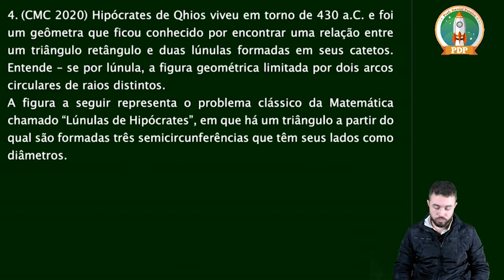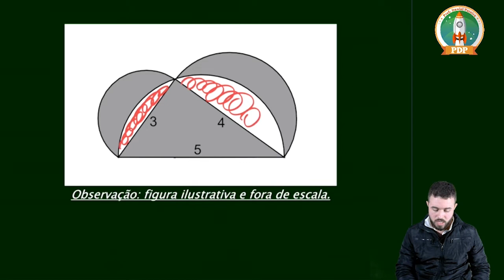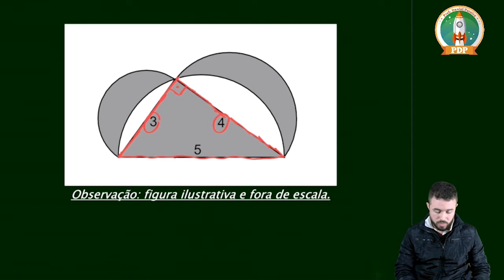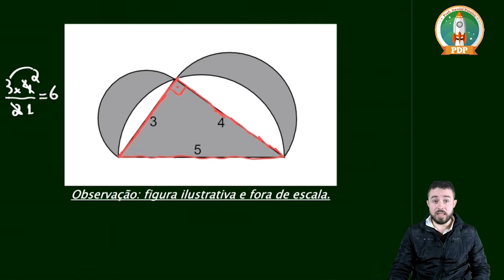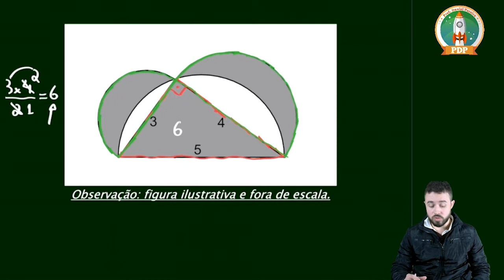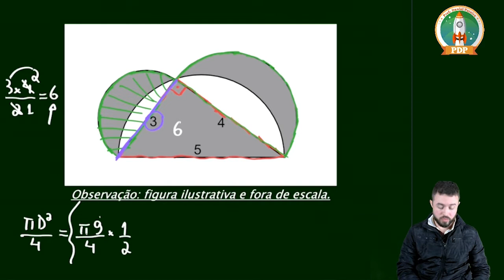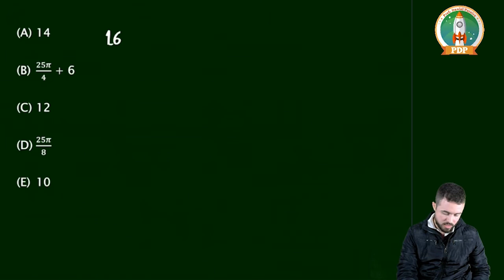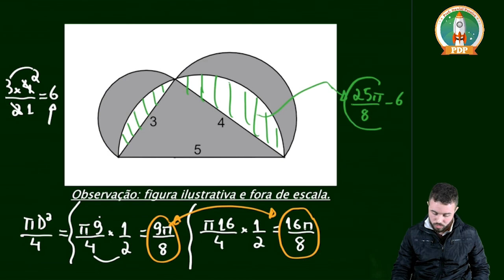Questão 4 Colégio Militar de Curitiba (CMC) 2019-2020 Prova Matemática Ensino Médio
Enunciado da questão:

4. (CMC-2020) Hipócrates de Qhios viveu em torno de 430 a.C. e foi um geômetra que ficou conhecido por encontrar uma relação entre um triângulo retângulo e duas lúnulas formadas em seus catetos. Entende – se por lúnula, a figura geométrica limitada por dois arcos circulares de raios distintos.
A figura a seguir representa o problema clássico da Matemática chamado “Lúnulas de Hipócrates”, em que há um triângulo a partir do qual são formadas três semicircunferências que têm seus lados como diâmetros.
Com bases nas informações contidas na figura, determine a soma dos valores das três áreas sombreadas na imagem.
Lembre-se de que a área do círculo pode ser determinada utilizando-se a fórmula A_c  = π . r^2, em que r é a medida do raio do círculo e a área do triângulo é dada por A_T=  (b.h)/2, em que b é a medida da base e h a medida da altura do triângulo.

Observação: figura ilustrativa e fora de escala.

a) 14
b) 25π/4 + 6
c) 12
d) 25π/8
e) 10